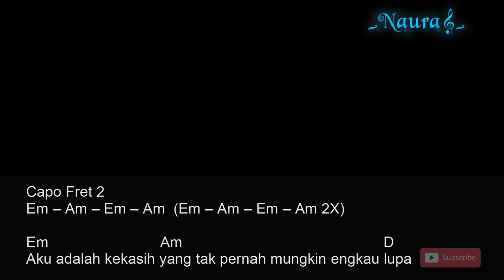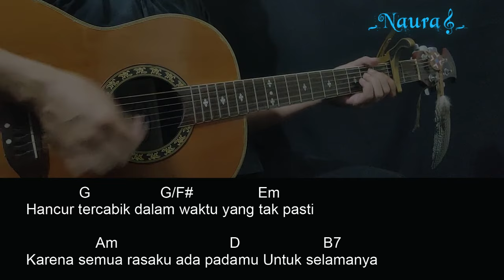Caffeine - Yang Tak Pernah Guitar Chords Lyrics